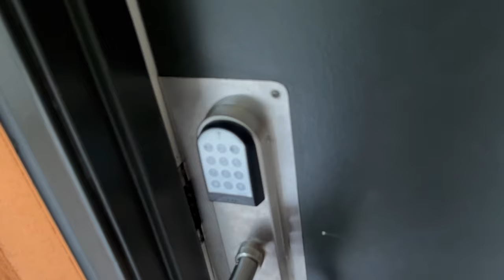Day in the Life at UCLA | University Vlog *productive*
My typical day as an engineering student at UCLA.

🍻 OTHER INFO
💢 I'm currently a third year engineering student at UCLA 🔵🐻🟡
💢 I'm planning on making college vlogs and fitness videos.

⌚ VIDEO TIMESTAMPS
0:00 Intro
0:13 Morning Routine
1:15 Studying
1:42 Dorm Talk
3:00 Workout
3:31 Lunch
4:34 More studying
5:25 Lecture
5:54 Racing Club
6:47 Dinner
8:26 Outro